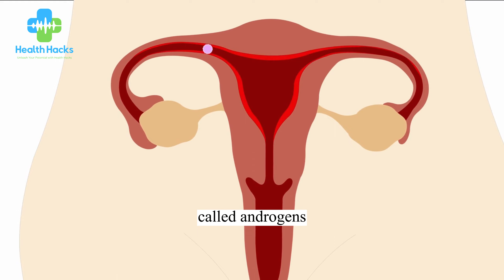What is PCOS? Causes, Symptomps, and Treatment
If you're looking for information on PCOS, then you're in the right place! In this video, we'll provide a comprehensive overview of PCOS, including its causes, symptomps, and treatment.

If you're struggling with PCOS, then this video is for you. We'll provide you with all the information you need to know to understand PCOS and get the treatment you need. With this knowledge, you can start to manage your PCOS symptoms and lead a healthy life!